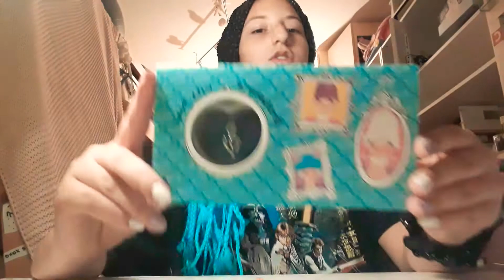Perlen Muschel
In diesem Video zeige ich euch wie ich eine Perle aus einer Muschel hole.